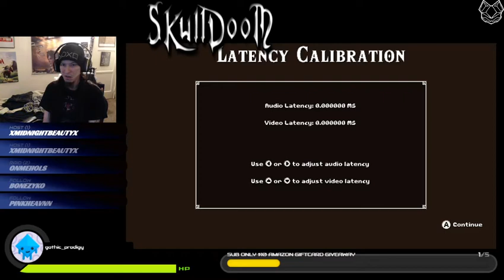My Cadence of Hyrule Playthrough Part 1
boy do I die a lot lol
Played on Nintendo Switch and Broadcasted live on Twitch and Facebook gaming. if you like my videos please like and sub to my youtube page and also checkout my twitch, and Facebook gaming page were I do all my live broadcasts.

My Links
check them out

my Humble bundle link
Hey guys I'm a Humble Bundle Partner, which means though this link by buying games, books, and other software, your not only helping me and my stream out but part goes to charity and best of all you choose who gets what. Its a great program, I have bought so many games though Humble Bundle, all game giveaways I've done has been thought them as well. So take a look and see if you like anything.

Steamlabs Free Software link
Looking for kool and easy Streaming software checkout StreamlabsOBS. I use it for all my streams and its easy to learn and run. Great for any beginning, up and coming, or even seasoned streamers.